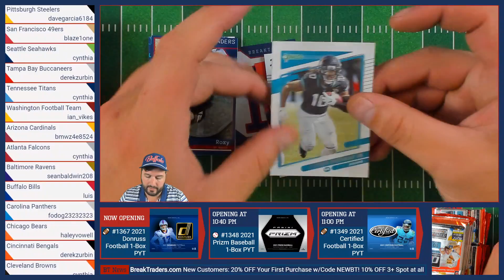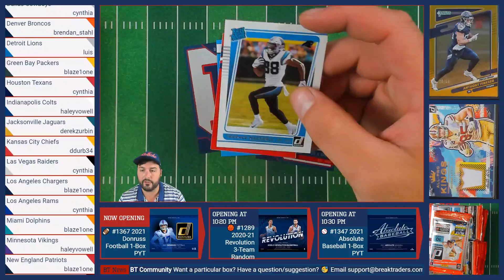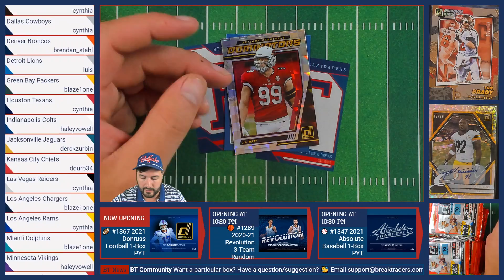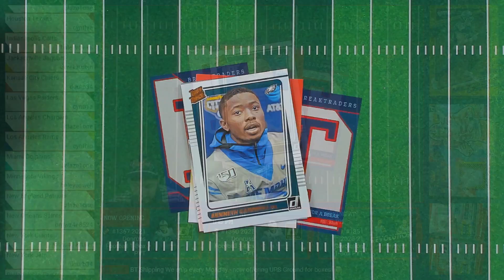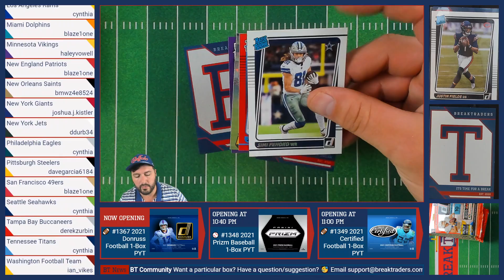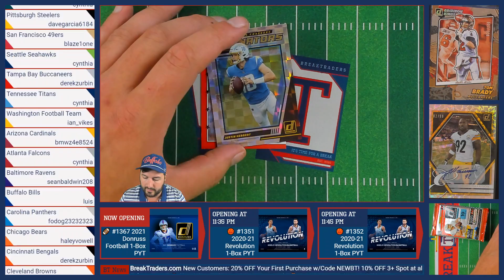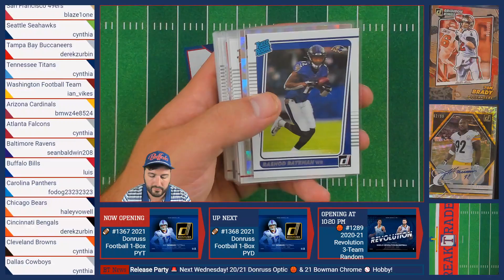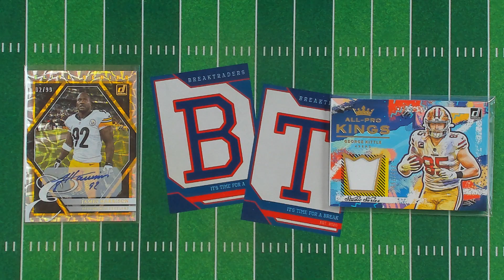BreakTraders #1367 - 2021 Donruss Football (Hobby) 1-Box PYT - 9/15/21